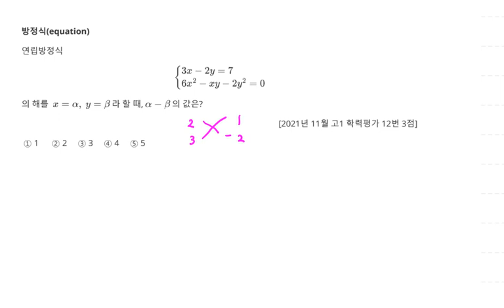2021년 11월 고1 모의고사 수학 12번 3점 방정식 연립이차방정식 82번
2021년 11월 고1 모의고사 수학 12번 3점 방정식 연립이차방정식 82번

1. 방정식(equation) 연립이차방정식 82번